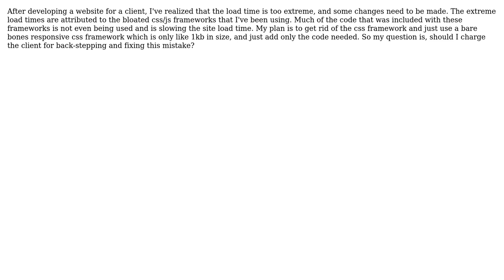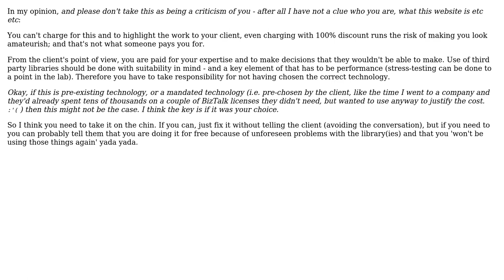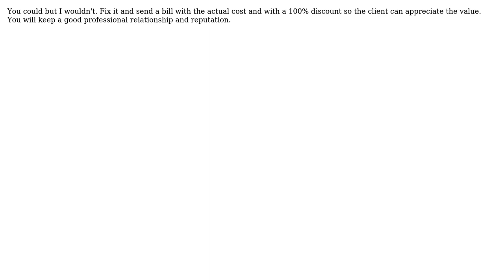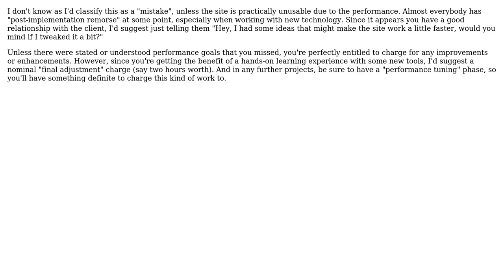Software Engineering: Should I charge a client for mistakes that I made? (7 Solutions!!)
Software Engineering: Should I charge a client for mistakes that I made?

With thanks & praise to God, and with thanks to the many people who have made this project possible! | Content (except music & images) licensed under CC BY-SA | Music | Images & others | With thanks to user TMN user Richthofen user Otavio Decio user MikeTheCoder user Matthew Flynn user Matt Clegg user Jan_V user gnat user cdkMoose user Andras Zoltan and the Stack Exchange Network Trademarks are property of their respective owners. You are responsible for your own actions.